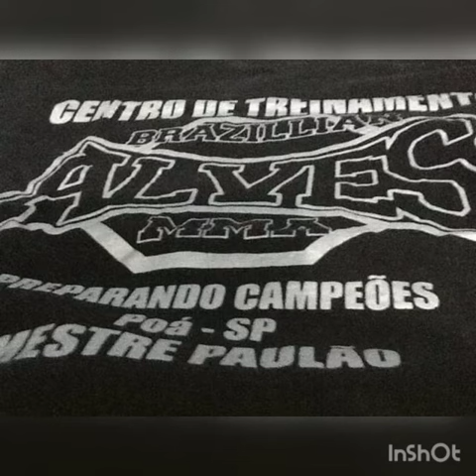DELEGACIA ESTADUAL DE SÃO PAULO UNIDA CONTRA O COVID 19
MAIS UMA AÇÃO DO KICKBOXING BRASILEIRO CONTRA O COVID 19, AS ACADEMIAS ESTÃO SE UNINDO PARA SAIRMOS JUNTOS DESSA CRISE.